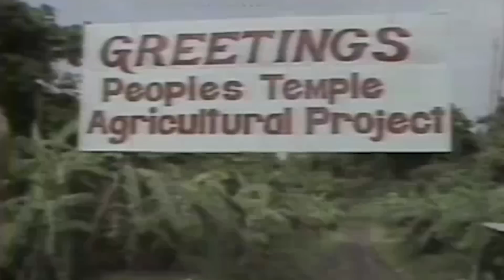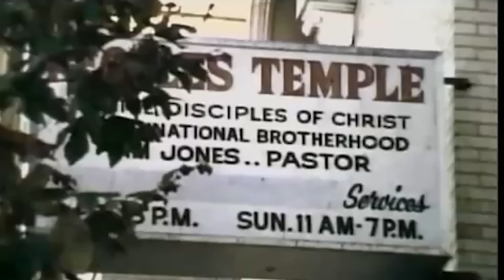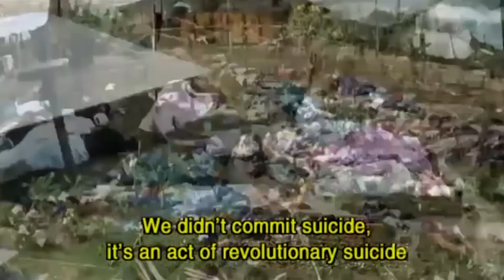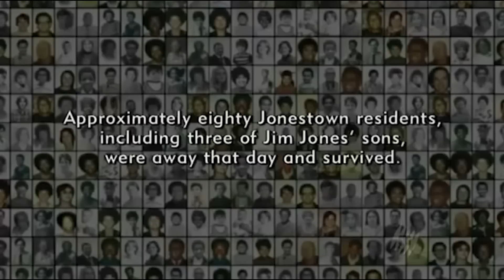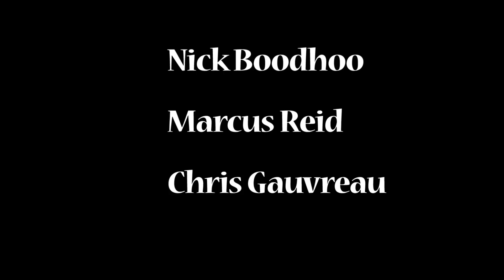Jim Jones & The Peoples Temple - Documentary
Documenting the aspects of a total institution (The Peoples Temple) for my Anthropology Final. This is a reenactment.